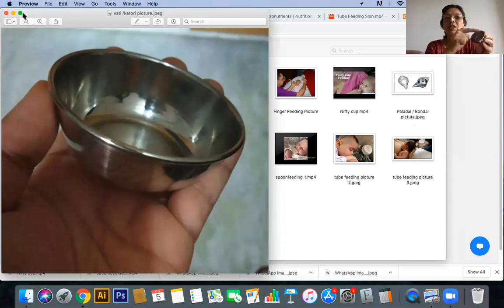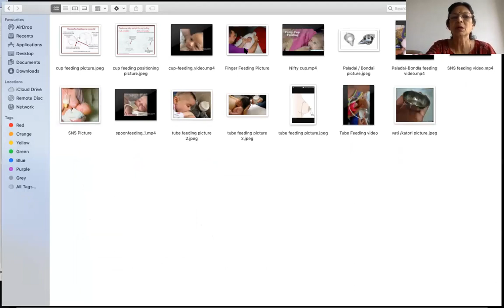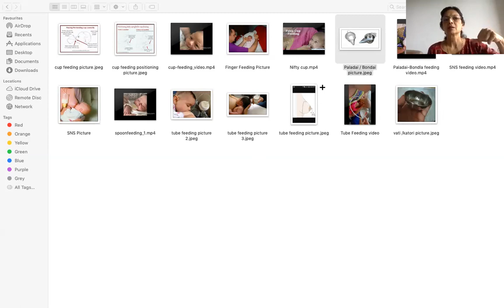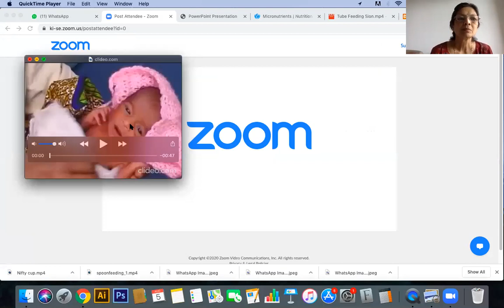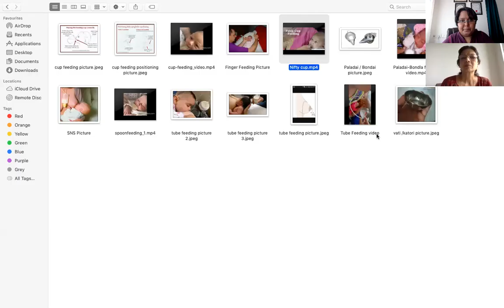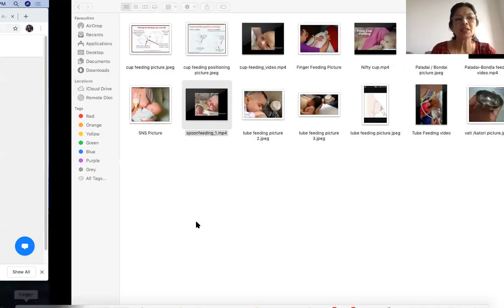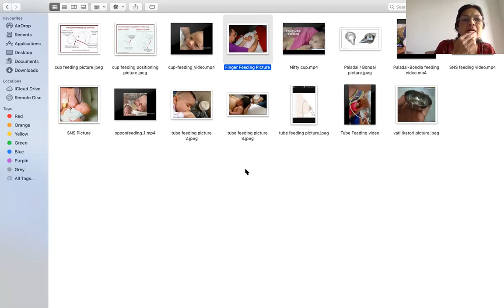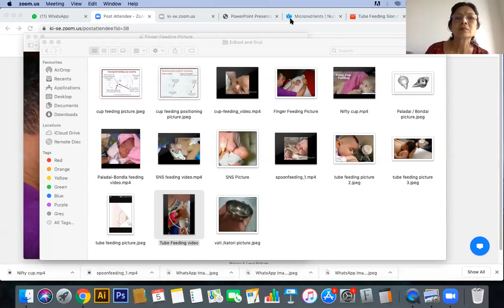'Bottlefed' to 'Breastfed'-Making the shift & 'Cup Feeding'--Conversations with Dr Taru & Mrs Shilpi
Conversations with Lactation Consultant Mrs Manju Verma & Mother Snehal Pansare during World Breastfeeding Week 2020